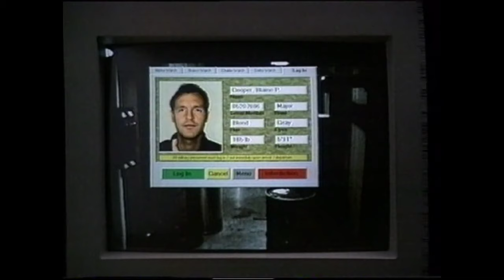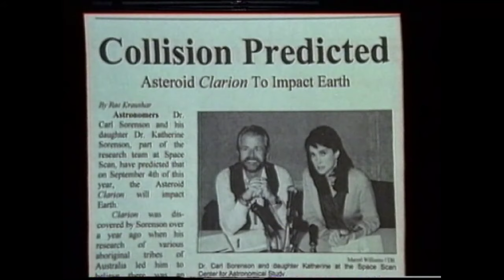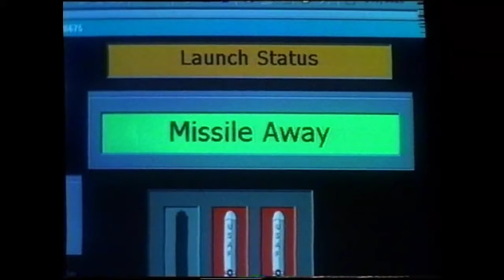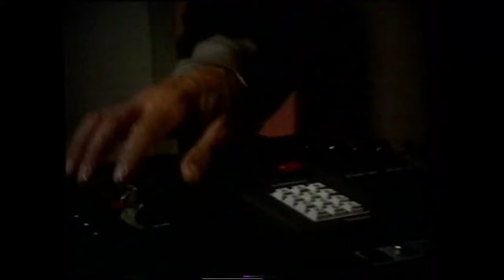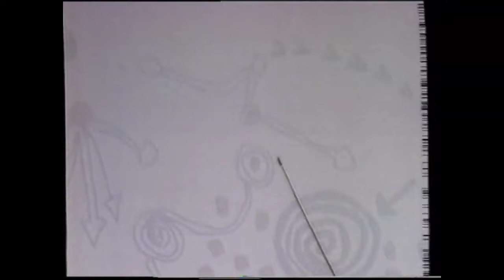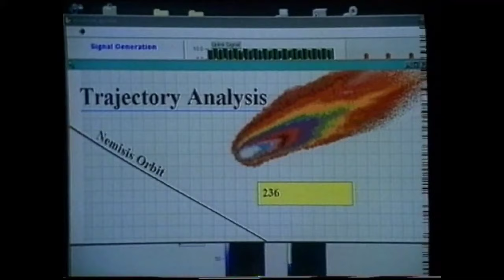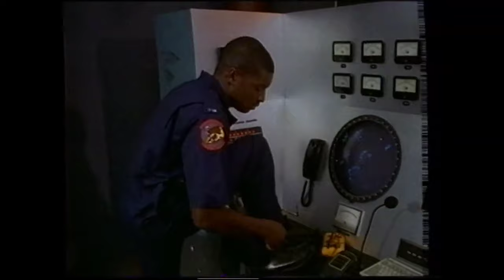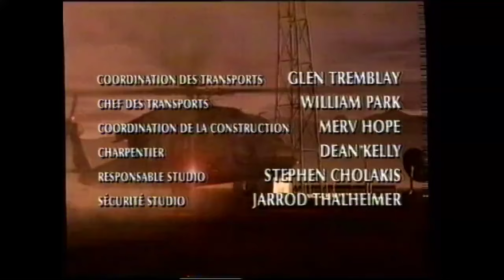La météorite du siècle 1997 - Téléfilm complet en VF abonnez-vous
Persuadé que Nemesis, un astéroïde géant, va s'écraser sur Terre, le docteur Carl Sorenson s'empare d'une base de missiles militaires. L'astrophysicien veut envoyer deux missiles nucléaires sur Nemesis afin de le détruire. Mais, le gouvernement américain demande à Catherine, la fille du Dr Carl Sorenson, de ramener le forcené à la raison...